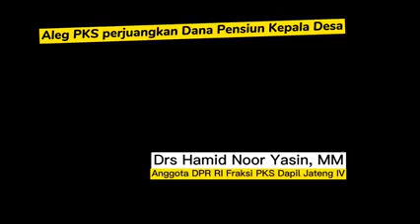harapan semua kepala desa dan perangkat desa se-Indonesia semoga terealisasi kan..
ini yang di harapkan oleh seluruh kepala desa dan perangkat desa betul yg d katakan bapak tsb. selama covid kepala desa dan perangkat desa sebagai ujung tombak untuk hal covid. siang malam bekerja. jangankan tambahan siltap. justru siltap kami di potong untuk biaya kesahatan..  tolong kepada pak mentri kesejahteraan kades dan perangkat di perhatikan...